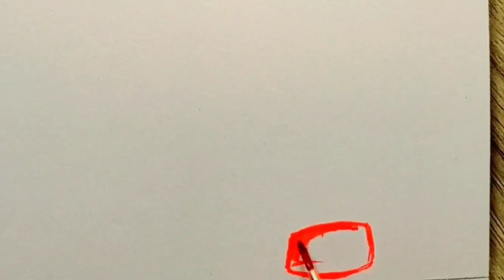How to draw a Miller step by step كيفية رسم مطحنة خطوة بخطوة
كيفية الرسم خطوة بخطوة
تعلم الرسم خطوة بخطوة
رسم مطحنة مطحنه
حلوى كارونز كارون فرنسي
رسم كرواسون
رسم مصاصة قلب
رسم قبعة ساحرة
محار
رسم شجرة الأحلام
رسم كرز 🍒
رسم مظلة
رسم عصير
رسم حبحب بطيخ 🍉
رسم يدوي وتعليمي خطوة بخطوة
رسومات سهلة وسريعة
رسومات تعبيرية
رسم بالقلم الرصاص
رسم بالوان الاكريليك
رسم أشجار
رسم انيميشن
رسم طبيعة مناظر طبيعية
رسم اجاص كمثرى
رسم فلفل احمر بسباس
رسم موزة
رسم كيوي 🥝
رسم عنب 🍇
رسم يوسفي
رسم جوز الهند
رسم ليمونة
رسم قطعة بطيخ حبحب
رسم افوكادو
رسم باذنجان
رسم برتقالة بالوان الاكريليك
رسم طماطم بندورة
رسم فراولة
رسم كرز
رسم نخلة
رسم صبار
رسم مزهرية زهور
رسم وردة
طريقة سهلة وسريعة لرسم ورود ورد
رسم مزهرية من الورد
رسم بوكية زهور
رسم ورود بالوان الاكريليك
رسم زهرة بالوان الاكريليك
رسم زهرة اللوتس
رسم شجرة صغيرة
رسم مصاصة
رسم دونات
رسم ايسكريم مثلجات
طريقة سهلة وسريعة لرسم كوب من القهوة
رسم كعك
رسم قطعة كيكة جاتوه
رسم كاس مشروب غازي
رسم كيكة عيد الميلاد
رسم حلوى
رسم ثلج برد
رسم كبكيك
رسم حليب شاي
رسم خنافس نوع خنفساء
رسم نحلة
رسم ديك
رسم سمكة برتقالية
رسم وجه زرافة
رسم سمكة قرش
رسم عنكبوت
رسم حوت باستخدام الخط
رسم قطة لطيفة
رسم عصفور طائر
رسم حشرات طائرة
رسم غزال
رسم ارنب
رسم صدف البحر
رسم دلفين
رسم بجعة
رسم فيل
رسم فراشة
رسم بقرة صغيرة
رسم دب لطيف
رسم نملة
رسم سلحفاة
رسم فأر
رسم دجاجة صغيرة كتكوت
رسم خفاش
رسم خنزير
رسم دودة ام اربعة واربعين
رسم حمار
رسم نمر
رسم خروف
رسم نوع من انواع الديناصورات ديناصور
طريقة سهلة وسريعة لرسم كوكب الارض
رسم شمعة بالوان الاكريليك
رسم ضوء شارع ليلي
رسم حركة الحب باليد
رسم قيثارة
رسم سرير
رسم طاحونة
رسم قارب
رسم شعار انستغرام
رسم شعار واتساب باستخدام اليستريتور
رسم بالونة قلب
رسم زلاجة
رسم رف وكتب
رسم ولاعة سجائر
رسم غطاء
رسم مرآة سيارة امامية
رسم كرسي خشبي كراسي
رسم مبنى مراقبة
رسم صندوق مفتوح
رسم اجراس
رسم غيتار جيتار
رسم مكواة شعر مصفف شعر
رسم اريكة
رسم سماعة
رسم لمبة مصباح
رسم عبارة الحب
رسم طائرة
رسم سلاح اليوزي
رسم دفتر ملاحظات
رسم قلادة صليب
رسم قبر
رسم قارب
رسم دراجة
رسم الحروف الموسيقية
رسم مايكروفون
رسم زخرفة
رسم تاكسي سيارة اجرة
رسم مسدس سلاح ناري
رسم طابعة
رسم مظلة
رسم عربة تسوق
رسم جرس
رسم دراجة هوائية
رسم ساعة
رسم كتاب علم سلة رادار
رسم قلب مزهر
رسم مرجيحة
رسم اشكال هندسية جهاز قياس الحرارة
رسم قلوب باستخدام اصبع